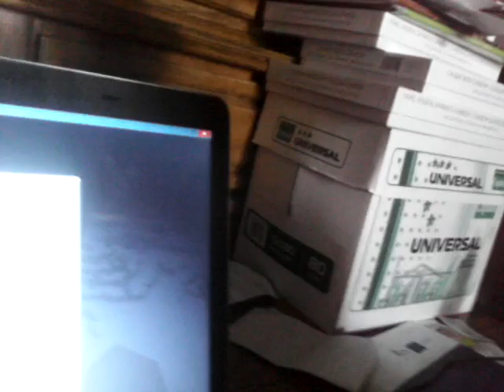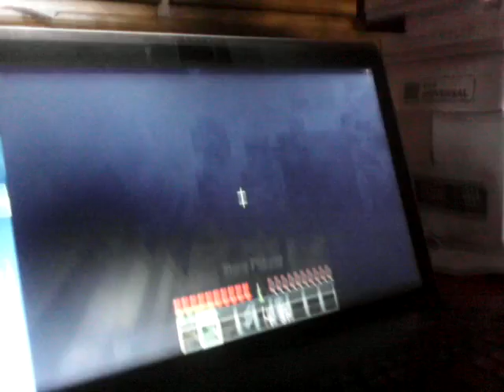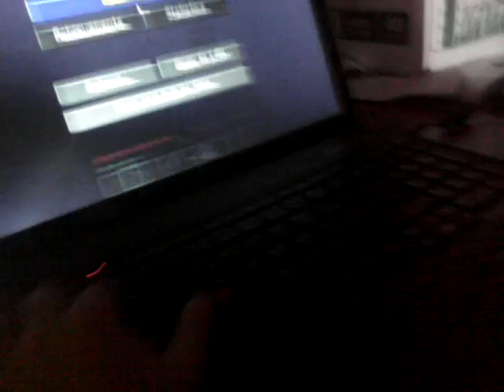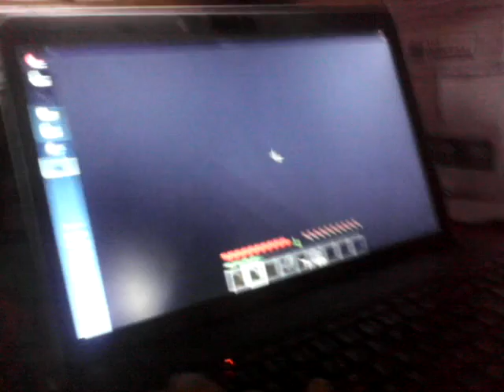Minecraft 2.ep sa bratom markom